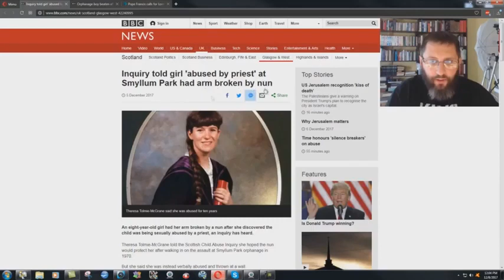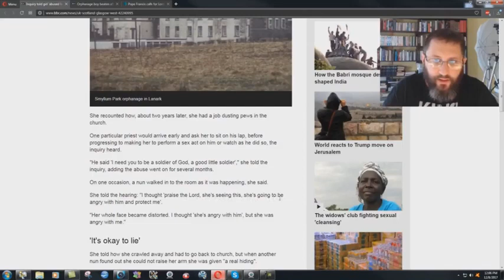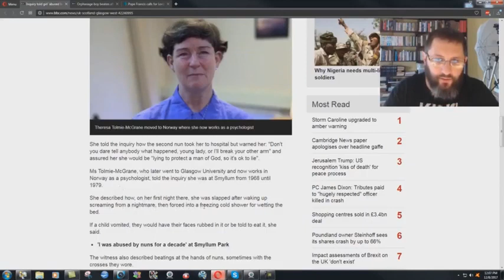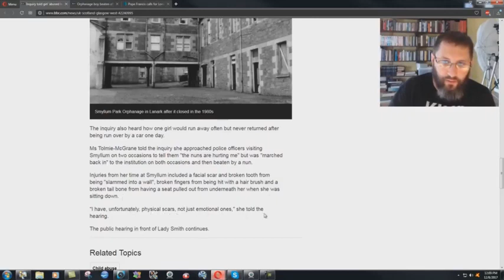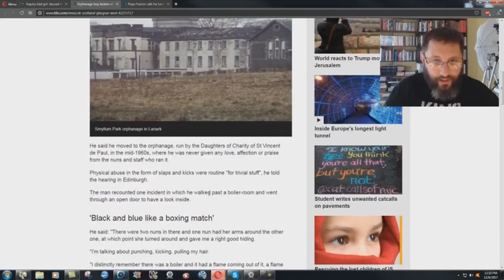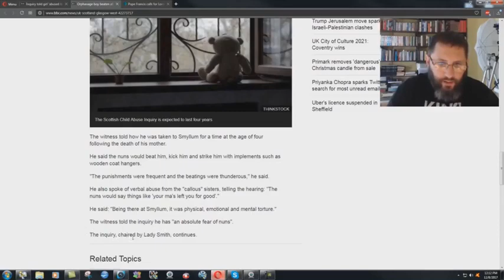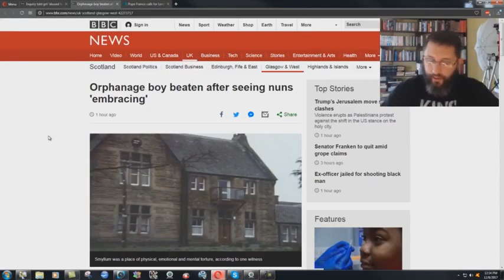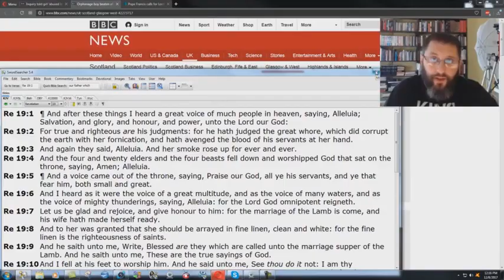Catholic CULT Child Abuse In Scotland - Bryan Denlinger